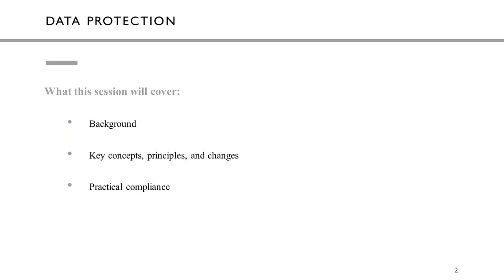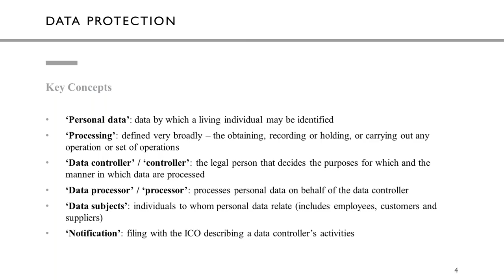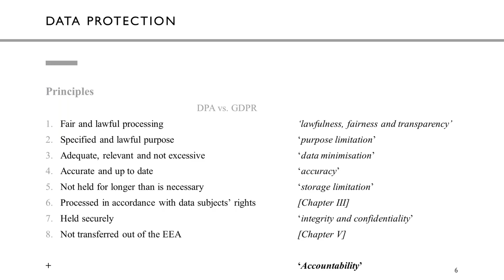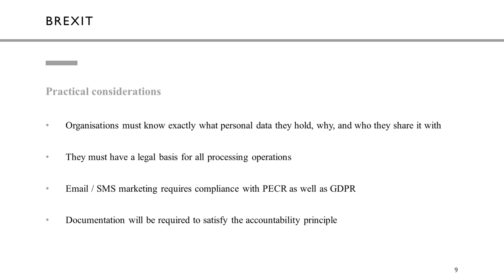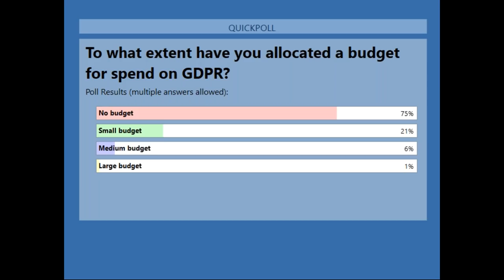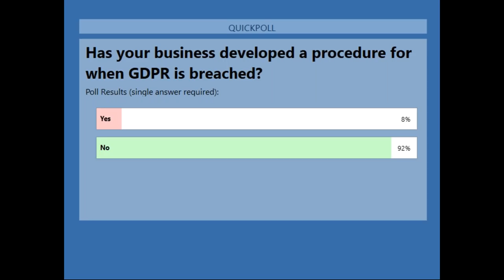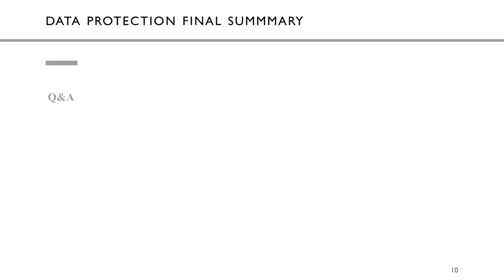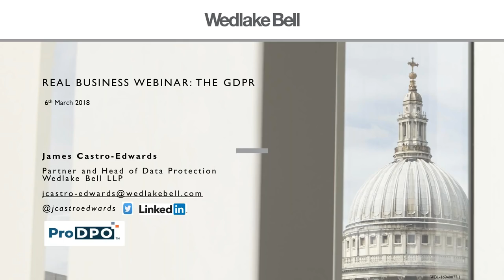Find out how SMEs can avoid big GDPR fines and penalties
Here, Real Business takes an in-depth look at the General Data Protection Regulations (GDPR) – one of the most important legislative changes of 2018 for British SMEs – before the rules come into effect on 25 May.